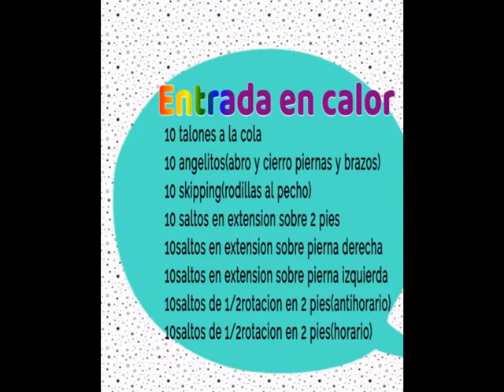PATÍN: Clase del sábado 28 de Marzo.